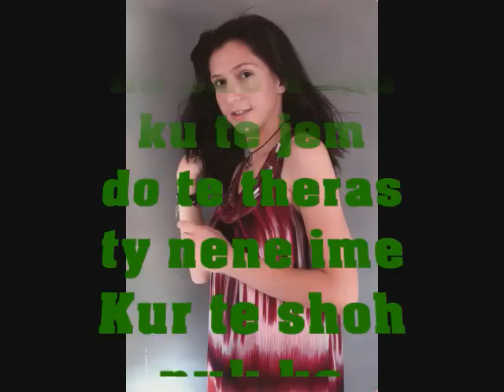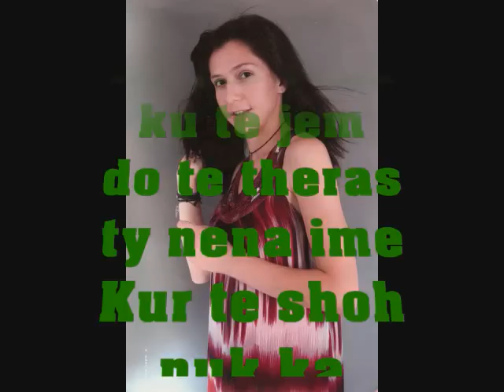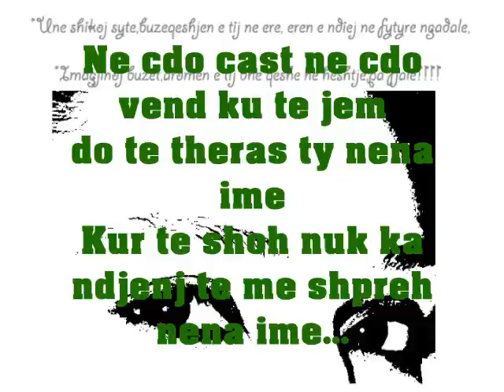Nena ime G-IM FT KRUISI